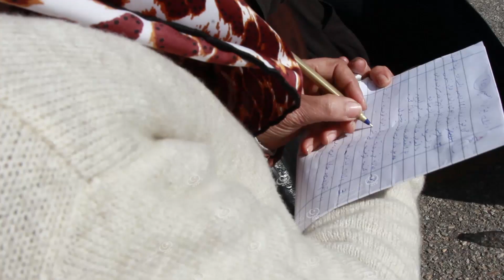حملة مكافحة المتسولين داخل بلدية طرابلس 16 12 2018